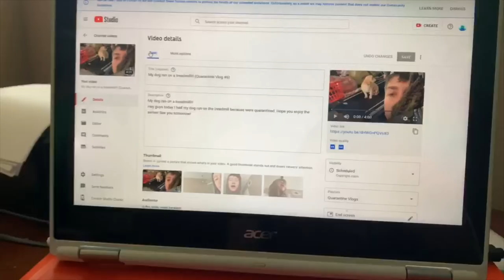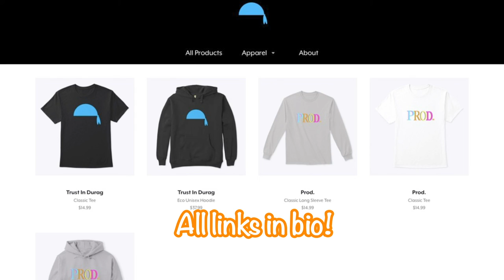Bug In a Cup Prank! (Quarantine Vlog #7)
Hopefully you guys like our new vlog series!!!